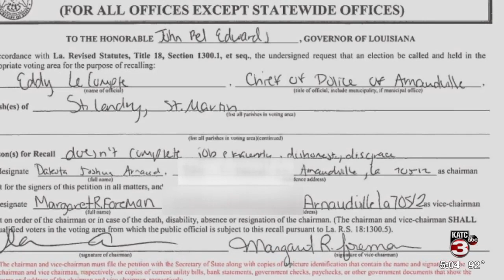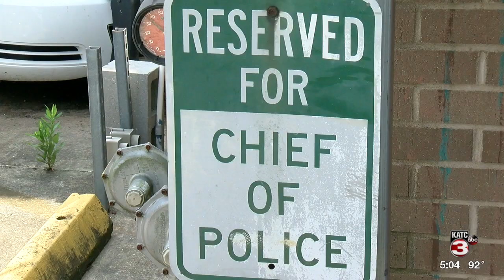Recall efforts underway against Arnaudville Police Chief